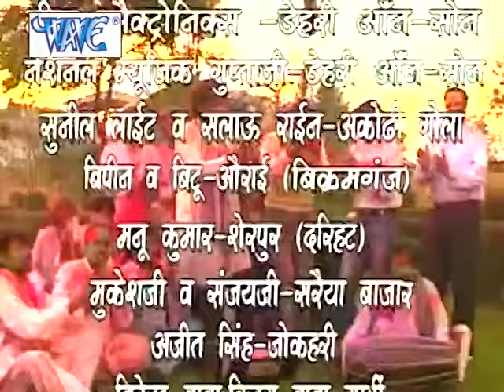VIDEO - Pawan Singh का यह होली शिव भजन सुनकर दिल खुश हो जायेगा | पनिया लाले लाल | Holi Song 2024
Album - Mast Mahina Fagun Ke
Song - Paniya Lale Lal
Singer - Pawan Singh
Lyrics - Govind Vidyarthi
Music Director - Lovely Sharma & Mo. Ch